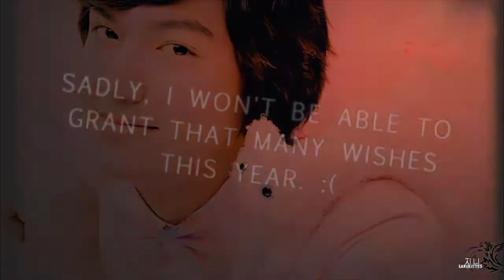Wishlist 2012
Excuse the horribly lazy vid. I wasn't going to even make one this year until several people asked me to.

✩RULES:
1. Make a simple video like this one.
2. List all the things you want to have for christmas, it can be real or not. Just anything you wish you had write it, who knows and maybe it can come true ;D
4. Grant wishes for people! Christmas is the time to share, so lets give smiles to all the ones that we can! :)
5. Be happy and enjoy the holidays!!!

✩NOTE:
Your wishlist can be any long you want it, it can have 1, 5, 10 or as many wishes you want ;D

✩IMPORTANT:
Remember that people will try to grant your wishes, but it can or can't happen that your entire wishlist is fullfilled, so just stay happy with what you get and try to share your joy by helping come true other wishes.

✩My Wishlist:

P.S. Some of my favorite artists include: OneRepublic, Bethany Dillon, Linkin Park, Safetysuit, MBLAQ, SHINee

1- A kdrama mix with my top 5 drama ships: Lee/Kim Na Na (City Hunter), Kang To/Mok Dan (Bridal Mask), Tae Yeon/Jung In (Vampire Prosecutor), Han Kyul/Eun Chan (Coffee Prince) and Anthony Kim/Go Eun (King of Dramas).

2- A vid of any of my ships or cast vids of any drama/show I've seen. See my profile for a full list of dramas.

My Ships:
-Ghost (Park Ki Young/Gang Mi,Mad Cow/Boiled Potato)
-Dream High (Jin Guk/Hye Mi, Milky couple, Teacher Kang/Shi)
-Coffee Prince (Eun Chan/Han Kyul)
-Queen In Hyun's Man (Boong Do/Hee Jin)
-You're Beautiful (Go Mi Nam/Tae Kyung)
-Heartstrings (Lee Shin/Gyu Won)
-The Strongest KPOP Survival (Seung/Woo Hyun)
-Wild Romance (Moo-Yeol/Eun-Jae)
-Personal Taste (Jin Ho/Gae In)
-City Hunter (Yoon Seung/Kim Na Na, Young Joo/Soo Hee)
-Faith (Choi Young/Eun Soo, King/Queen)
-Bridal Mask (Kang To/Boon Yi, Rie/Katsuyma, Minami Tamao/Tasha)
-Myung Wol The Spy (Kang Woo/Han Myung Wol, Comrade Major/Myung Wol)
-Vampire Prosecutor (Prosecutor Min/Yoo Jung In)
-Protect The Boss (No Eun Seol/Cha Ji Heon)
-King of Dramas (Anthony Kim/Go Eun)
-I Miss You (Seo Yeon/Jung Woo)
-Shut Up Flower Boy Band (Ji Hyuk/Su Ah)

3- A new elegant watermark or YT BG. PM me for further details. :) BEING GRANTED BY b4nl8er and Gleehoney2- Thank you!

Sorry if I left anyone out! My memory is horrible and stuck to those with fewer than 1,000 subs. :/

5- A mal/inara (#1 OTP) vid or any type of vid to firefly. It's such an underappreciated show on YT.

6- Zoe/Wade clips from Hart of Dixie in HD/HQ. Want to vid them since I watched it recently but don't have space for the full eps.

Since I won't be able to grant that many wishes this year, do not feel obliged to make me something. Just hope and wish that all my wonderful subscribers enjoy the holidays this year! :)

P.S. Background song is Exodus by Bethany Dillon